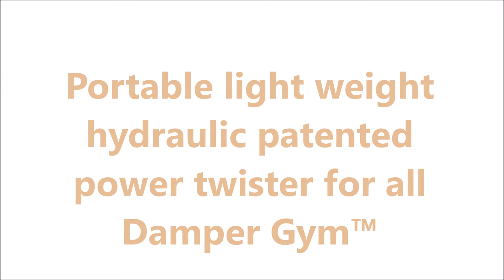First ever-aluminum power twister with adjustable hydraulic resistant dampers Damper Gym 21 patented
Most safe ever workout weight less equipment Damper Gym™ (patented 2021) operates by low pressure long life dampers that returns slowly. No matter your size, workout preferences, or available training space, these compact fitness equipment provide the rare combination of sturdiness and maneuverability. Our team has developed, tested and patented 2021 a family of these universal home trainers DAMPER GYM ™ for all.
It is known that the lack of oxygen in the blood has an extremely adverse effect on all functions and organs of the human body. Our lungs are the only ones that constantly saturate our blood with oxygen. Their effective function depends very much on the pectoral and abdominal muscles, through which we breathe fully. And people who are healthy but do not exercise regularly should exercise their upper body. It is a priority for proper breathing. This is most effectively done with DAMPER GYM ™ And the feedback, showing the degree of effectiveness of the workout, is achieved by self-monitoring the basic physiological indicators read with an ear sensor, real-time exercise. The indicators are displayed on smart phone display, via wireless connection. DAMPER GYM ™ is a device without weights with adjustable load on the pneumatic / hydraulic dampers. Exercises with him are done lying down, sitting and standing, even in a wheelchair.
Фитнес тренажорите  DAMPER GYM ™ работят по новопатентованата био-механична технология DAMPER GYM ™, която  оптимално натоварва мускулни групи на тялото без никакви травмиращи тежести. Те са заместени от леки регулируеми амортисьори, които прогресивно натоварват най-важните мускули на тялото, поддържащи дишането и сърдечната дейност. Адаптират се, според различните нужди на всеки трениращ. DAMPER GYM ™ са леки и компактни лесно преносими тренажори, практични за всички на закрито и открито, в дома, в офиса, в хотела, на вилата и т.н..
Известно е, че недостигът на кислород в кръвта има крайно неблагориятно отражение на всички функции и органи на човешкото тяло. Белите ни дробове са единствените, които непрекъснато насищат кръвта ни с кислород. Тяхната ефективна функция изключително много зависи от гръдните мускули, чрез които пълноценно дишаме. И хората, които са здрави, но не спортуват редовно, следва да тренират горната част на тялото. Тя има приоритетно значение за пълноценно дишане. Това най-ефективно се прави с новопатентования фитнес уред DAMPER GYM ™ А обратната връзка, показваща степента на ефективност на тренировката, се постига със самоконтрол на основните физиологични показатели по време на упражненията, коиго могат да визуализират на дисплея на всеки смарт фон, чрез безжична връзка.